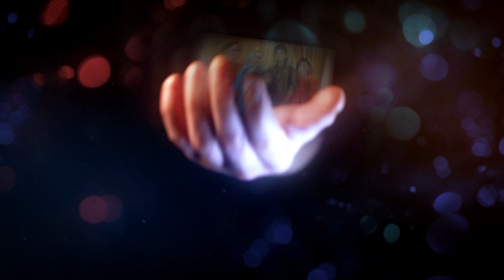KEPALING - RAHMA ANDARISTA - CAKRAWALA PASTI BISA LIVE CEPOGO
CAKRAWALA PASTI BISA LIVE CEPOGO